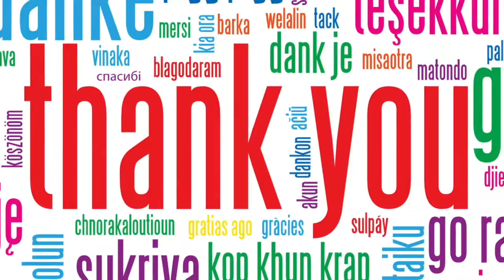Dr. April Howard - Weekly Update (10-21-2016)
Dr. April Howard, JCSS superintendent, highlights student achievement and board action in this week's update. Have a great weekend!